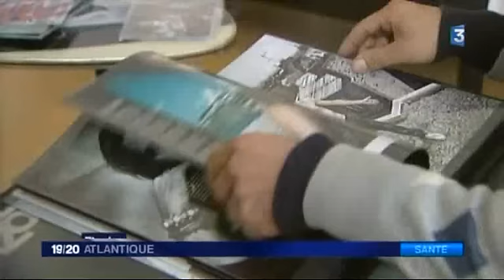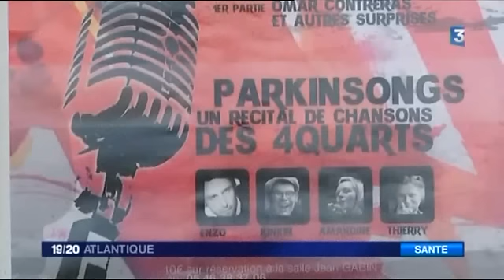Vivre avec la maladie de Parkinson à 42 ans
Reportage d'Olivier Riou, Patrick Mesner et Nadine Pagnoux-Touret. France 3